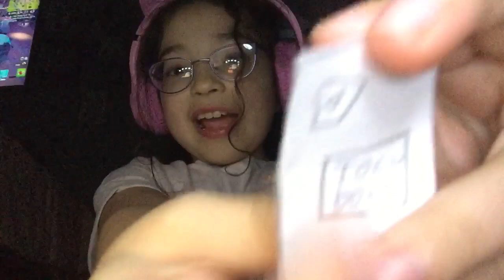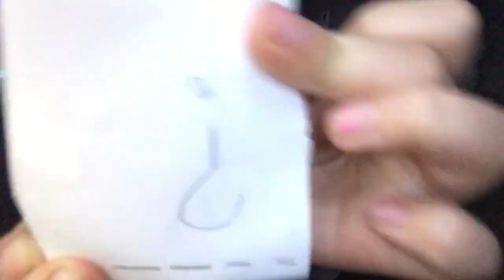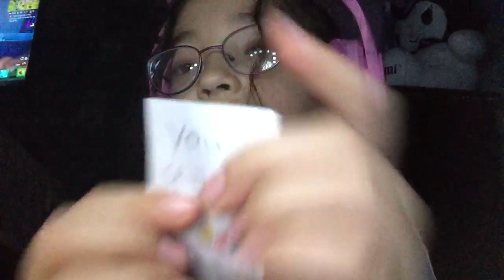March 20, 2024